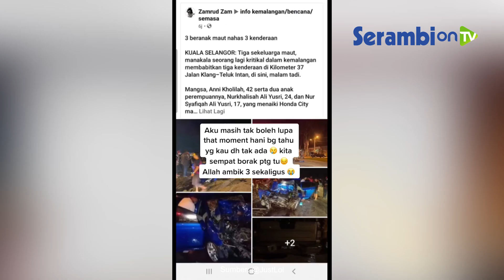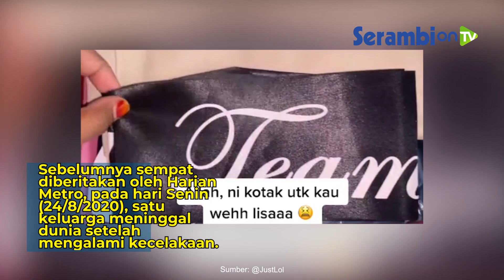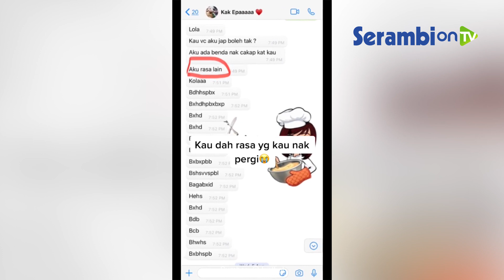Viral Tiga Bulan Sebelum Menikah Gadis Ini Meninggal Dunia, Tinggalkan Kotak Berharga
SERAMBINEWS.COM - Seorang wanita meninggal dunia tiga bulan sebelum pesta pernikahannya di gelar akibat mengalami musibah kecelakaan.

Seorang perempuan sangat terpukul dengan kepergian sahabatnya yang disebut
sangat mendadak.

Pengguna @JustLol sebelumnya sempat membagikan momen dirinya berpelukan
dengan sahabatnya, sebelum mereka berpisah untuk selamanya.

Postingan ini diunggah pada hari Senin (28/9/2020).

"Soryy. I cant move on .
Shes go while 3 month my wedding," tulisnya pada postingan.

Sampai hari ini, Jumat (2/10/2020), videonya telah disaksikan sebanyak 251,3
ribu tayangan.

Sebelumnya, tragedi memilukan terjadi pada bulan Agustus 2020 lalu.

Kejadian di sekitar Kuala Selangor, ketika kendaraan sahabatnya bertabrakan
dengan kendaraan roda empat lainnya.

Pengguna TikTok @JustLol memperlihatkan detik-detik pertemuan terakhir
mereka.

Ia memperlihatkan sebuah kotak yang berisi baju yang mestinya nanti akan
dipergunakan untuk menghadiri pernikahan sahabatnya.

Sebelumnya sempat diberitakan oleh Harian Metro, pada hari Senin
(24/8/2020), satu keluarga meninggal dunia setelah mengalami kecelakaan.

Kejadian yang berlangsung pada pukul 10.45 malam di Kilometer 37 Jalan
Klang-Teluk Intan, dekat Kuala Selangor, Malaysia.

Insiden tersebut melibatkan Anni Kholilah Salim (42), dan dua anak
perempuannya, Nurkhalisah Ali Yusri (24), dan Nur Syafiqah (17) yang menaiki
Honda City.

Mobil mereka menabrak Nissan Frontier yang dibawa oleh pria berusia 40 tahun
dari arah berlawanan.

Serambinews.com/Syamsul Azman